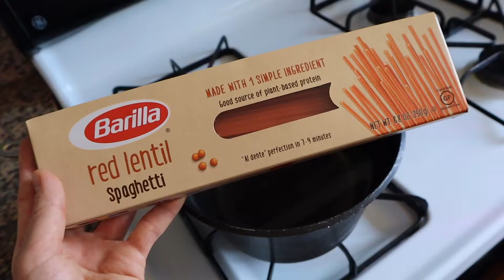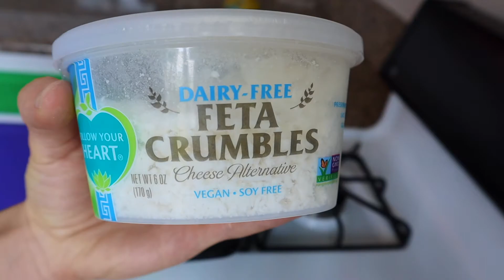Lentil Spaghetti and Meatballs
Lentil​ EVERYTHING! Protein​ packed and absolutely delicious, this will be a meal fit to feed just about anyone! From picky eaters to Italianfood​ lovers, you'll be sure to impress. Crusted with pretzels so their super crunchy, and packed with flavor, these meatballs also works amazingly in a meatball sub or paired with garlic bread...YUM!

Check out the full recipe on my Instagram! @catsnacksvegan